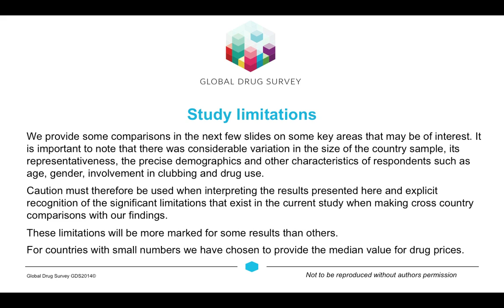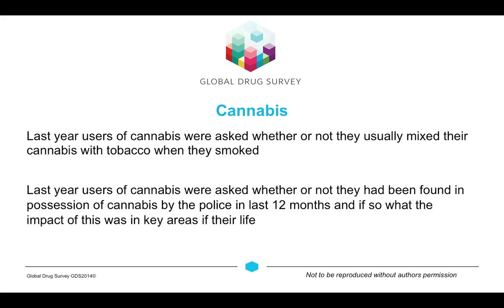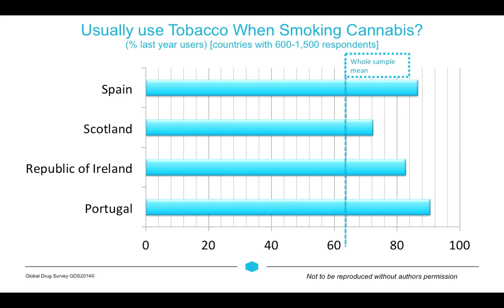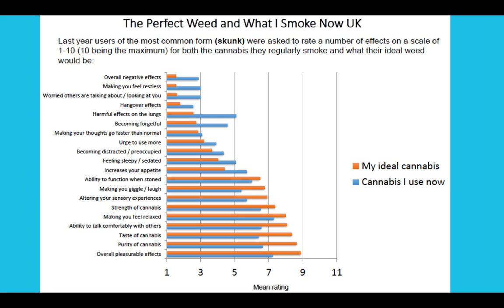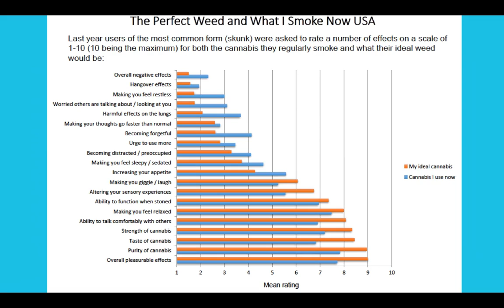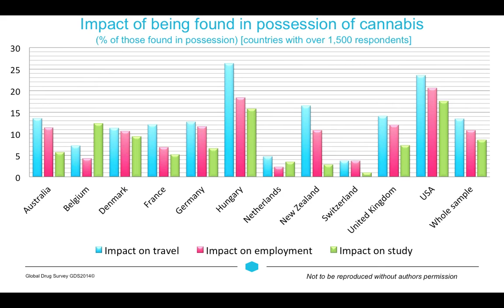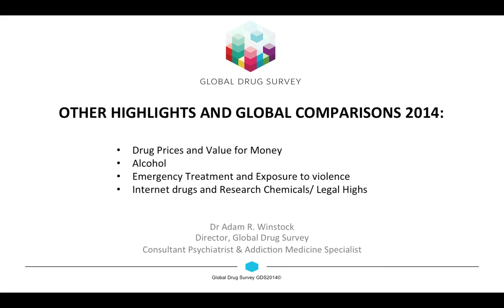Cannabis: Highlights from Global Drug Survey 2014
Dr Adam Winstock presents key findings and global comparisons from the 2014 Global Drug Survey, which had over 78,000 participants from around the world.
In this brief presentation, Dr Winstock talks about "the Perfect Stone" -  what cannabis users would like, and discusses how less THC and more CBD can result in a drug high with more pleasurable effects, and less negative effects.